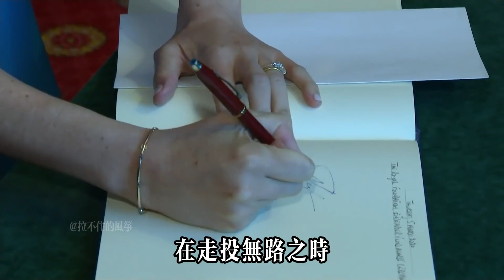威廉王子慈善數據造假，金額相差30倍，查爾斯都難挽救，梅根哈里咬王室一口，自己骨頭碎一嘴，結局實在諷刺#威廉王子#凯特#查尔斯#卡米拉#梅根#哈里王子#戴安娜#安妮公主#乔治王子#夏洛特公主#英女王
威廉王子慈善數據造假，金額相差30倍，查爾斯都難挽救，梅根哈里咬王室一口，自己骨頭碎一嘴，結局實在諷刺#威廉王子#凯特#查尔斯#卡米拉#梅根#哈里王子#戴安娜#安妮公主#安德魯#乔治王子#夏洛特公主#路易斯王子#英女王